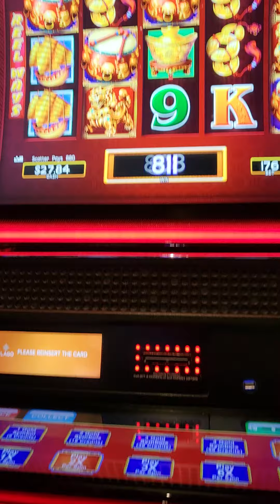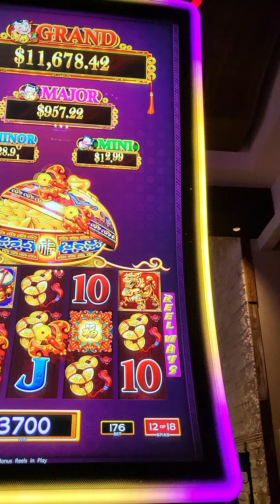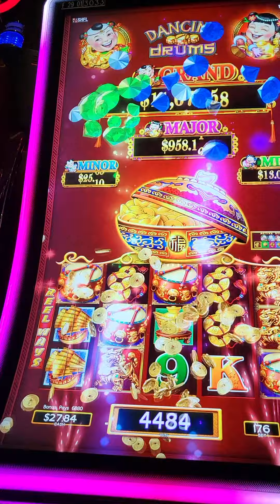Chơi kéo máy ở Casino được trúng thưởng